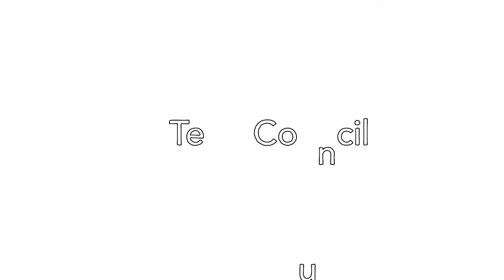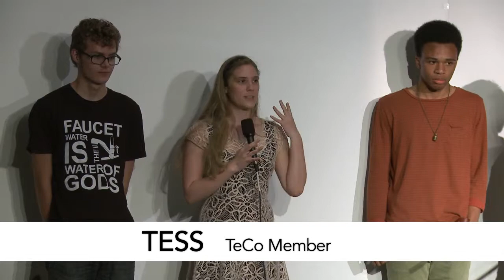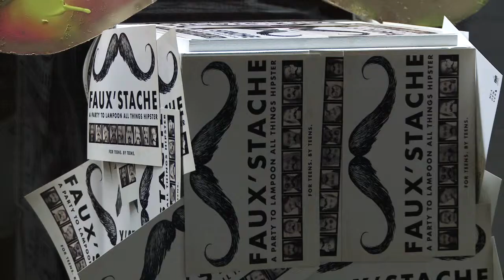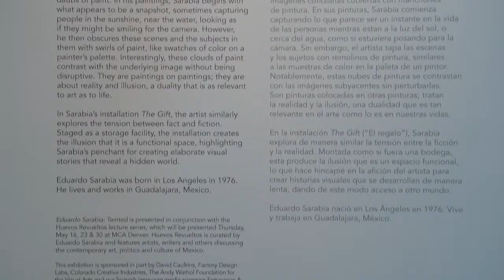MCA DENVER'S TEEN COUNCIL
MCA Denver's Teen Council is a school year-long internship program for high school-aged teens. The program provides opportunities for teens to engage with contemporary art, artists and museum professionals. It also provides an excellent introduction to creative careers. The teens in the program produce peer-to-peer events that attract hundreds to the museum